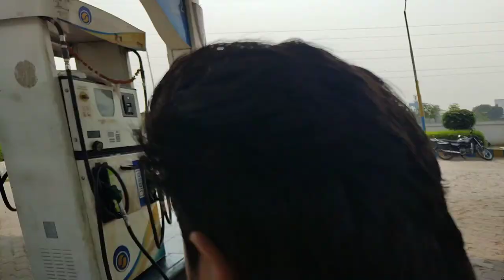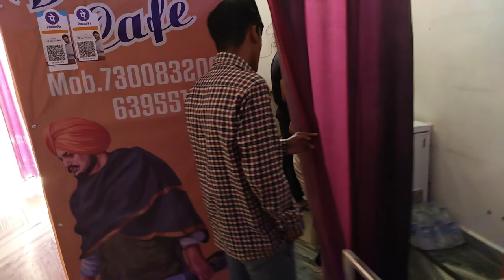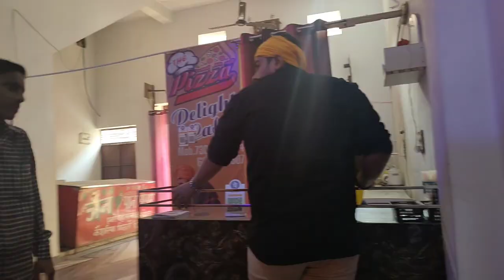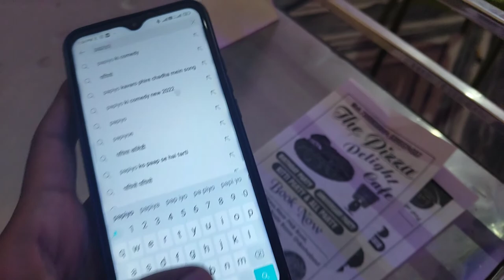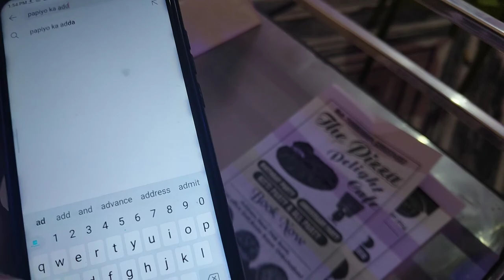निब्बा बाली हरकतें || dosto ke sath shikohabad Vlog by love yadav rishabh thakur and vinay rajput